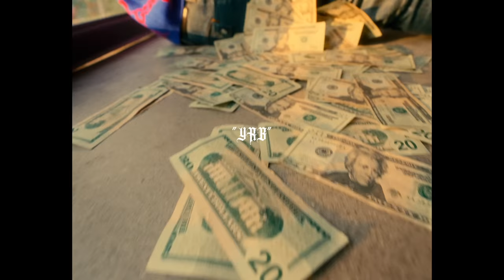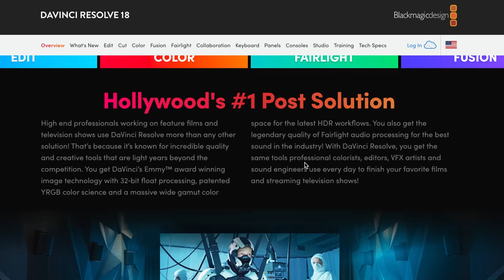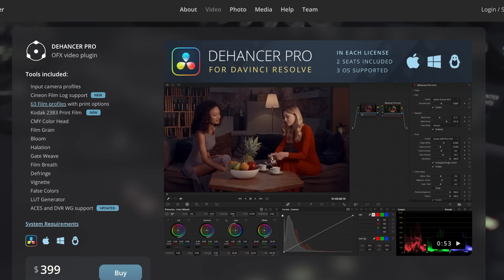Get CINEMATIC "Film Like" Video. Sony FX3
Camera Accessories:
FIlm Cases
Black Pro-Mist
Plexi Glass
Mini Fridge
Gaff Tape
incense sticks